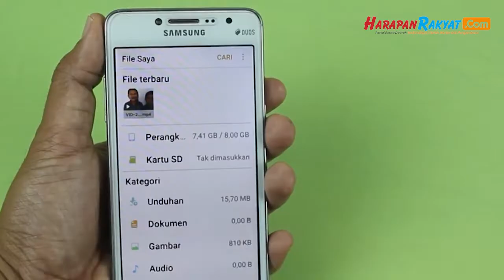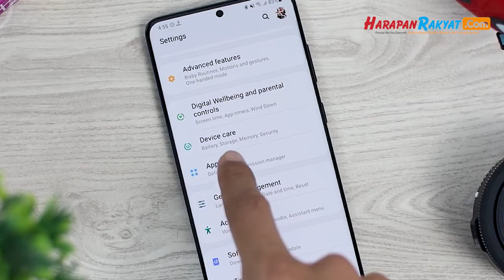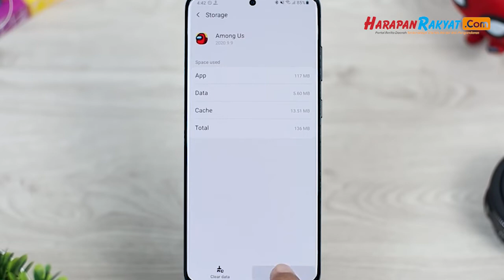Cara Menghapus Cache di HP Samsung untuk Semua Tipe, Ini Tutorialnya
Cara menghapus cache di HP Samsung untuk semua tipe agar memorinya lebih lega dapat Anda lakukan dengan mudah. Perangkat yang tiba-tiba menjadi lemot atau tidak dapat memasang aplikasi merupakan salah satu permasalahan yang sering terjadi.

Hal ini dikarenakan memori internal yang penuh. Salah satu faktor yang menyebabkan penuhnya memori internal pada suatu HP adalah banyak data cache yang tersimpan dalam memori perangkat.